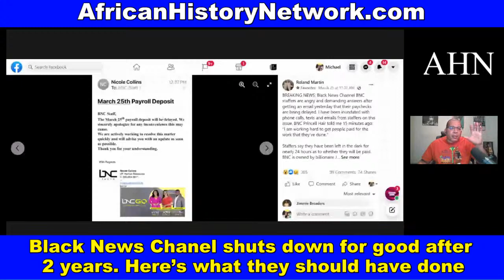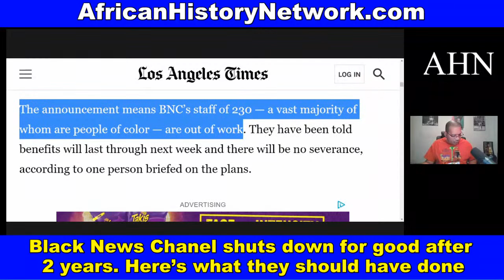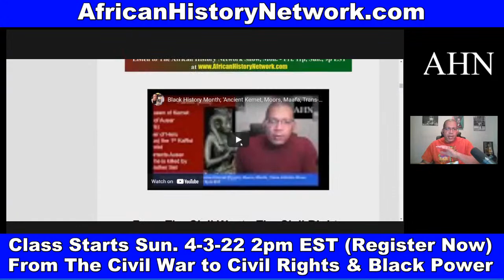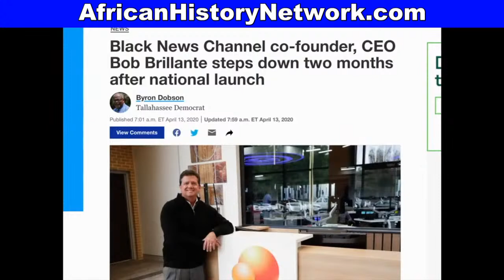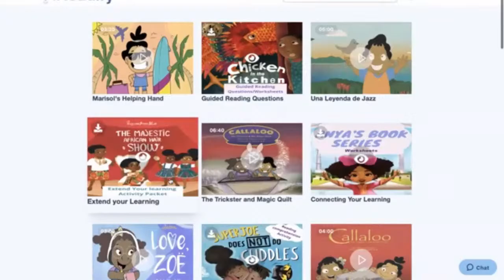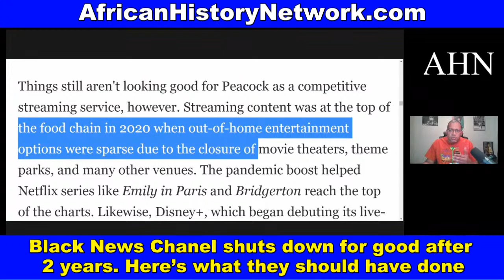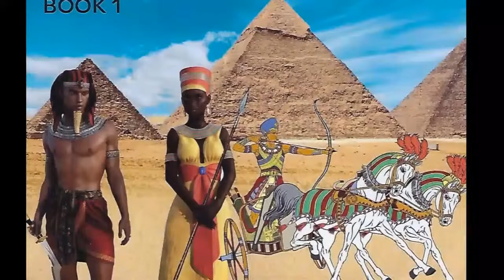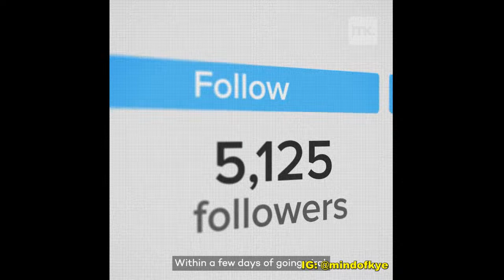Black News Chanel shuts down for after 2 years. Here’s what went wrong.; Ketanji Brown Jackson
Black News Chanel shuts down for good after 2 years. Here’s what they should have done.; Ketanji Brown Jackson faces heated questions, tense exchanges with Republicans during SCOTUS Confirmation Hearing. - TheAHNShow with Michael Imhotep 3-27-22

We are celebrating our 12th Year Anniversary of The African History Network Show.

(WATCH NOW ON DEMAND) ‘Ancient Kemet (Egypt), The Moors & The Maafa: Understanding The Trans-Atlantic Slave Trade What They Didn’t Teach You In School’, (10 Week Online Course)  with Michael Imhotep founder of The African History Network.  Discounted Reg. $60; ALL LIVE SESSIONS WILL BE RECORDED SO YOU CAN WATCH AT ANY TIME! WATCH CONTENT ON DEMAND!

1st Class ‘Ancient Kemet (Egypt), The Moors & The Maafa: Understanding The Trans-Atlantic Slave Trade What They Didn’t Teach You In School’, Saturdays 2pm EST

2nd Class ‘From The Civil War To Civil Rights Movement & Black Power (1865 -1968) Sundays 2pm EST